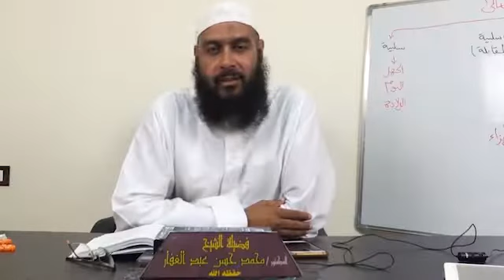سنن أبي داود _كتاب العتق (6) باب فيمن أعتق نصيبا له من مملوك 17 /10/ 2019